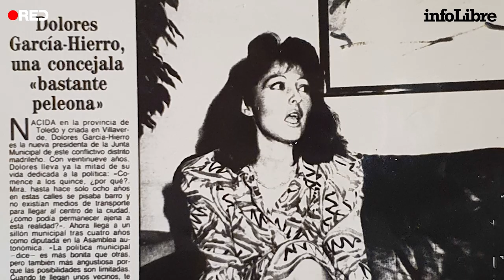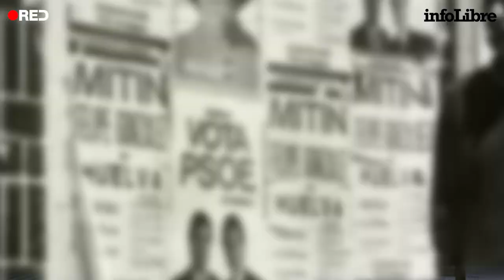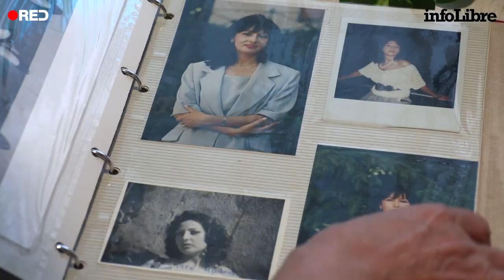Joven, mujer y de izquierdas: Lola García-Hierro y su lucha por la igualdad | Héroes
Se convirtió en diputada socialista en la Asamblea de Madrid cuando tenía 24 años, la más joven del hemiciclo, y la política era todavía un mundo reservado a los hombres.